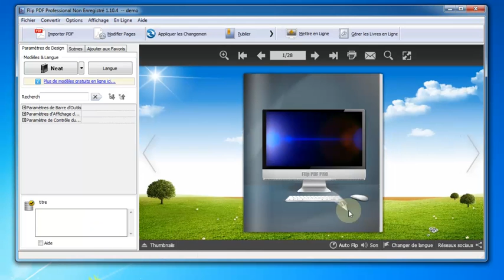FlipBook Tutorial: How to switch different languages of Flip PDF Professionall?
As we introduced before, Flip PDF Professional provides 11 languages version to meet customer's need. Then in the video tutorial, we will show you how to switch software language easily.